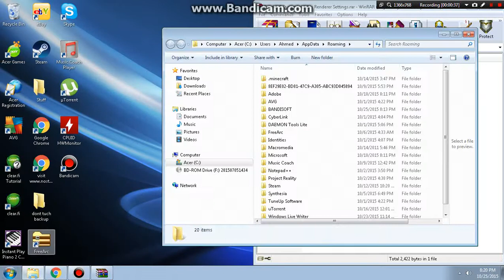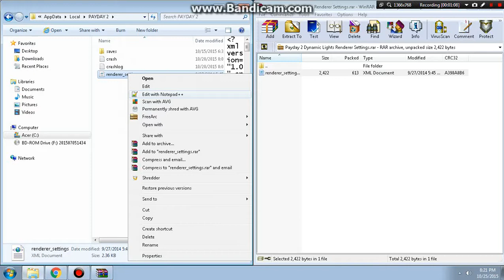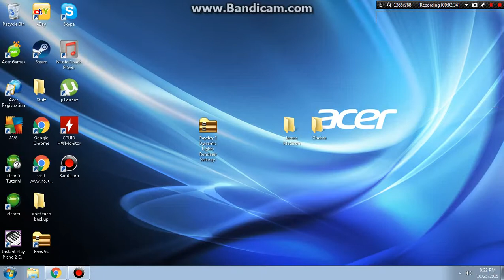How to fix lag in Payday 2 and Payday 2 Demo ( 2015 ) ( 100% working )